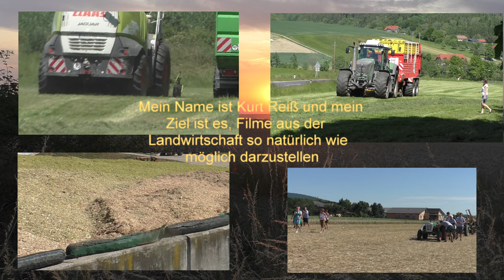14 Min UNCUT Maishäckseln Live von der Ackermitte mit Claas Jaguar 970 V8 Power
Mais häckseln in der Oststeiermark  für die Biogasanlage in der Oststeiermark am Betrieb Von Hannes Hauptmann Bad Blumau Mitte September 2022